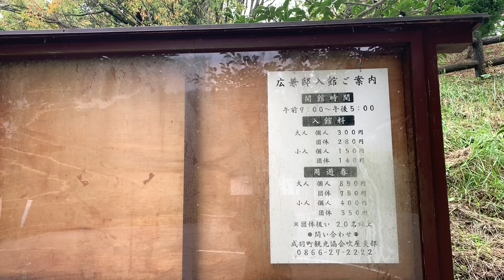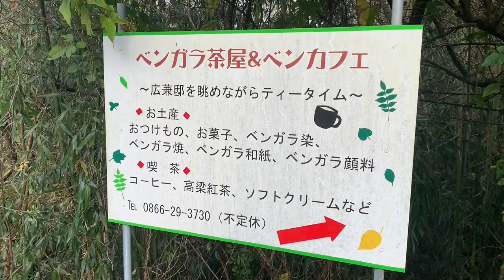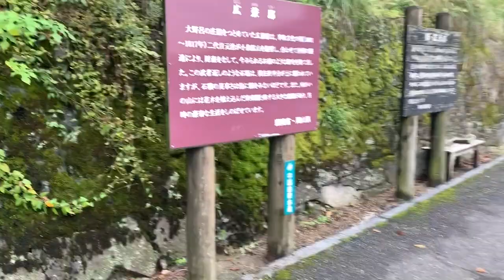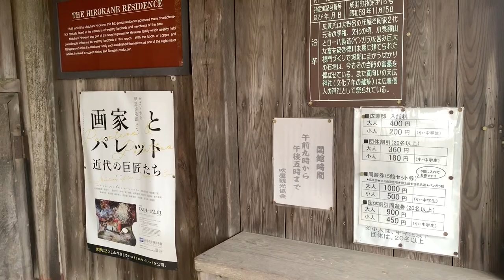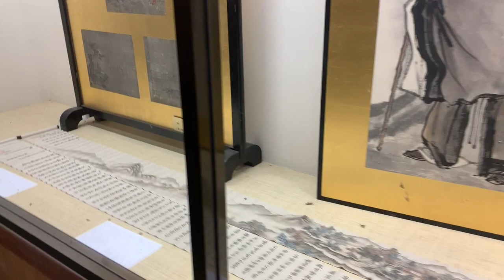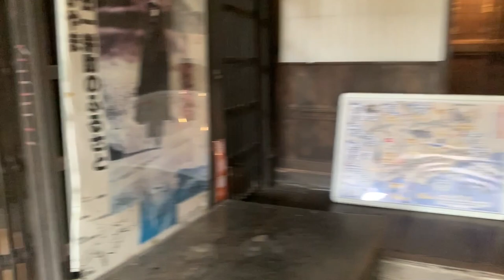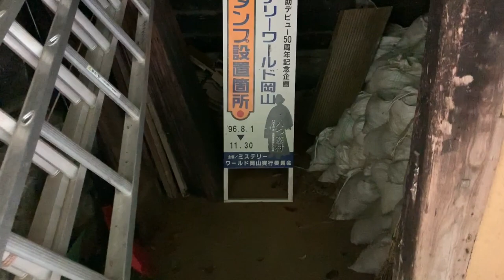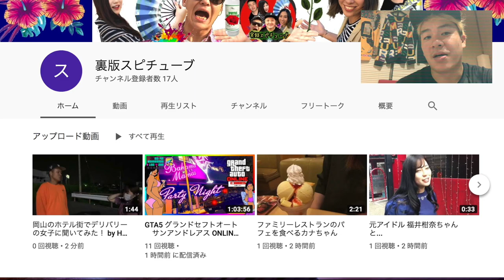【 八つ墓村 ロケ地巡り】山の大豪邸《広兼邸》釣りバカ日誌18 裸の大将 ロケ地にも！